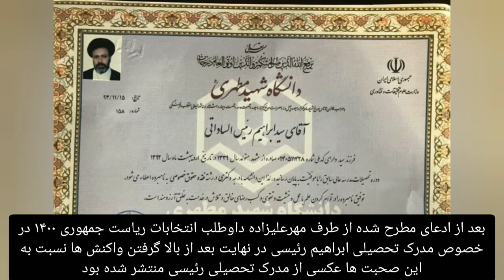مدرک تحصیلی ابراهیم رئیسی‌ با معدل ۱۱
🔸تصویری به‌عنوان تصویر پایان دوره ابتدایی ابراهیم رئیسی‌ با معدل ۱۱/۰۶ منتشر شده.
🔸برخی آن را جعلی دانسته و انتشار آن را به یکی نهادهای امنیتی نسبت داده‌اند.
بنا بر گزارش‌ها کارنامه مدرک ششم ابتدایی رئیسی ⁩، قبولی شهریور، توسط حسین طائب، رئیس سازمان اطلاعات سپاه منتشر شده.
🔸از آن‌جایی که دانستن حق مردم است، اگر این تصویر درست نیست، تصویر واقعی مدرک پایان‌ دوره ابتدایی ابراهیم رییسی منتشر گردد...

بعد از ادعای مطرح شده از طرف محسن مهرعلیزاده داوطلب انتخابات ریاست جمهوری ۱۴۰۰ در خصوص مدرک تحصیلی سید ابراهیم رئیسی در نهایت بعد از بالا گرفتن واکنش ها نسبت به این صحبت ها عکسی از مدرک تحصیلی رئیسی در فضای مجازی منتشر شده بود

محسن مهرعلیزاده در مناظره ۱۵ خرداد مدعی شده بود که ابراهیم رئیسی ۶ کلاس سواد دارد و با این سواد نمی توان کشور را اداره کرد

سید ابراهیم رئیسی با نام کامل سید ابراهیم رئیس الساداتی متولد بیست و سوم آذر ماه سال ۱۳۳۹ مشهد می باشد. او متولد محله نوغان در مشهد می باشد